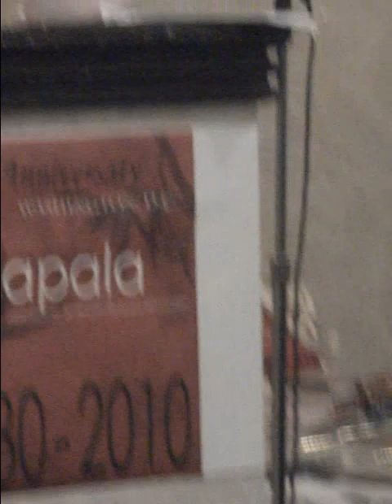APALA 30th Anniversary - Cora Cooks Pancit award speech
This speech was shared at China Garden in Washington, D.C. upon the acceptance of the "Picture Book of the Year" award from the Asian Pacific American Librarians Association.